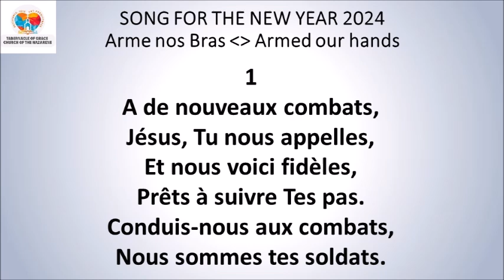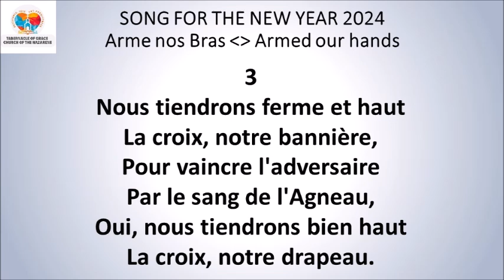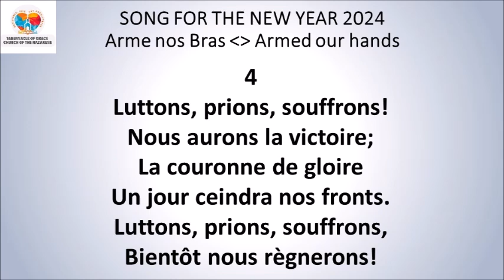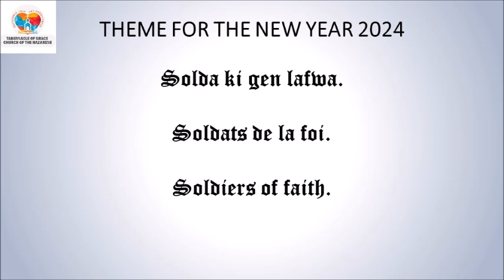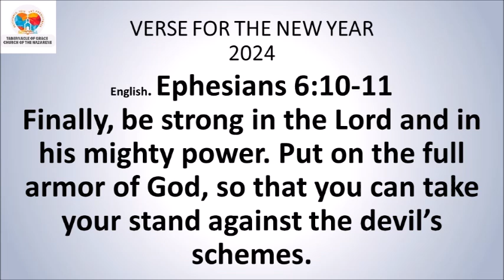DEVOSYON MIDI / MID-DAY DEVOTIONAL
DEVOSYON MIDI
AN KREYÒL 2zyem Sezon 2024

*Women 5:8*
Sou pwen sa a, Bondye moutre nou jan li renmen nou anpil; paske nou t'ap fè peche toujou lè Kris la mouri pou nou.
*Panse jounen an:* Jezi renmen nou anpil reflechi sou sakrifis kalvè a.